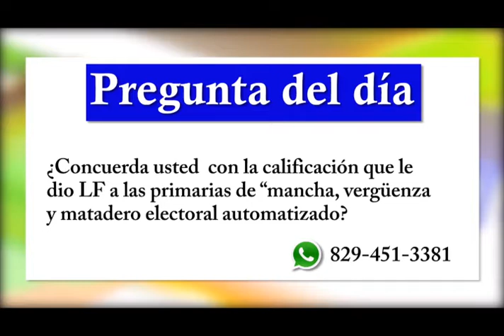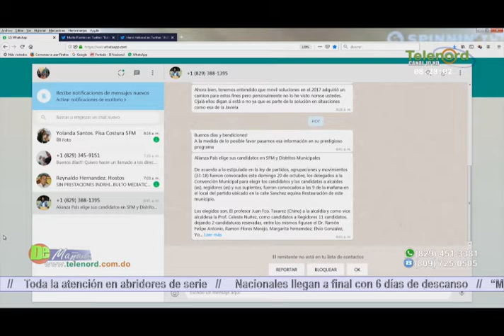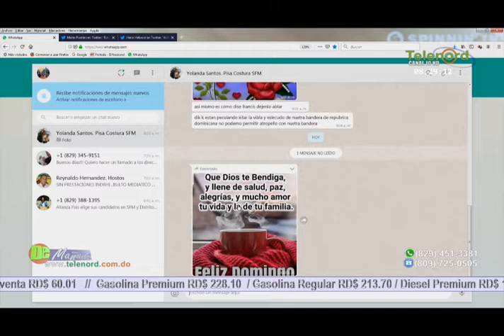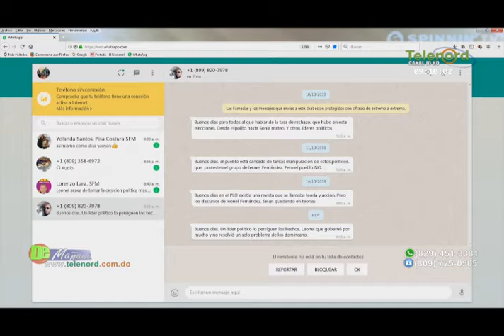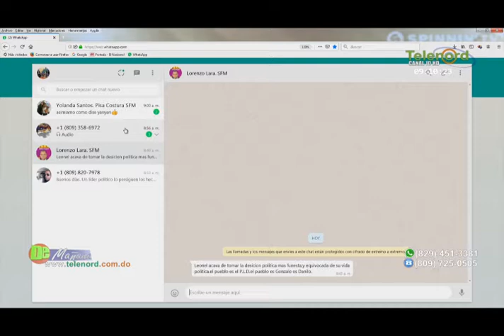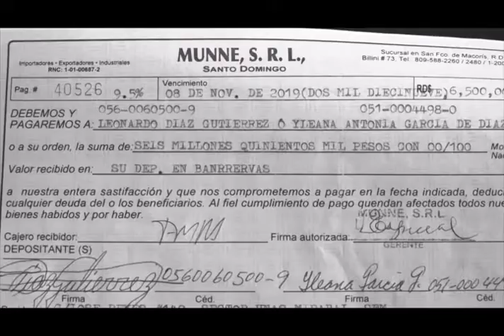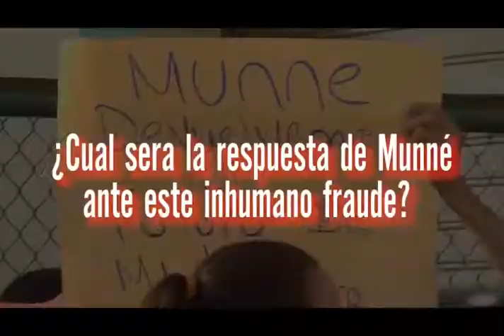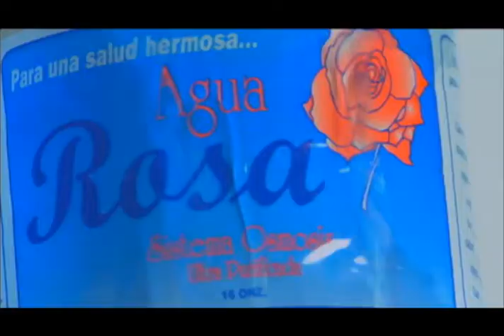De Mañana Lunes 21-10-2019